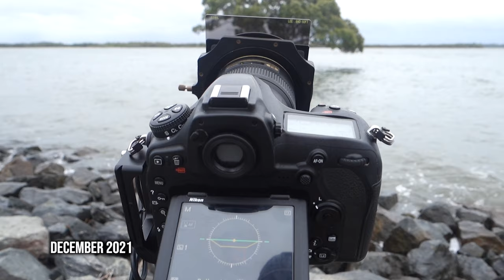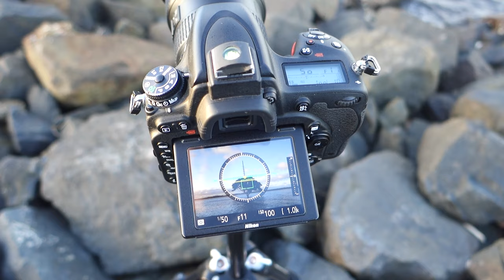Nikon D750 Landscape Photography | WHY I Come Back For More!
In this video I use my Nikon D750 to do some long exposure landscape photography at one of my favourite locations.  I talk about why I keep coming back to the same locations in landscape photography while explaining my settings and technique.  The D750 has a great dynamic range and it is still such an amazing camera.

Simply purchase my images from around the world on many different products, including canvas prints, photographic prints, framed prints, clothing, phone cases, throw pillows, greeting cards and more.  Delivery is worldwide and every purchase helps my YouTube channel to keep going.  So any purchase, even very small like a sticker, is greatly appreciated.

All video footage and photographic images are